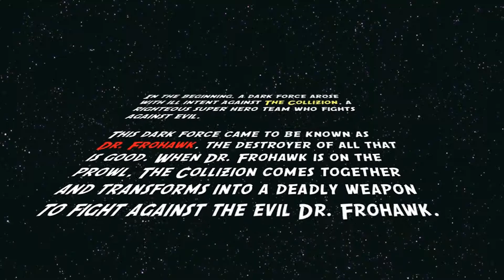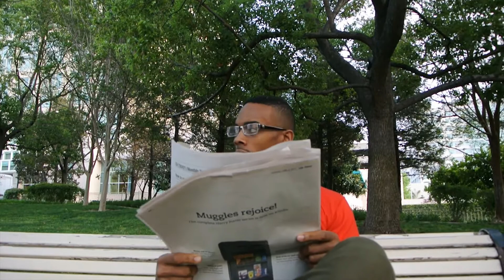The Collizion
The Collizion: A righteous super hero team who fights against evil.